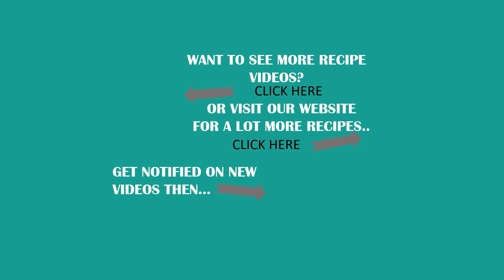KAMOTE QUE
Kamote Que is a classic Filipino snack usually sold by street peddlers alongside turon and banana que! It’s made of cooked sweet potato slices which are then coated with caramelized sugar!

INGREDIENTS:
1kg sweet potatoes
1 cup brown sugar
1 1/2 cup cooking oil